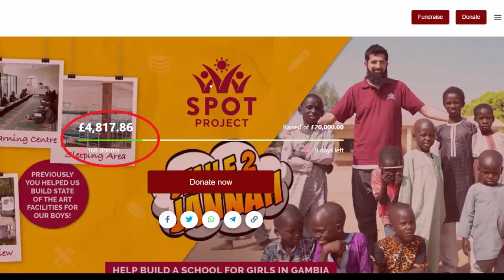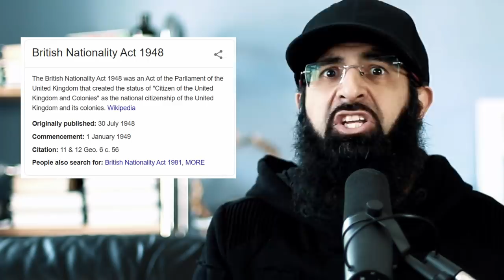UK WITNESSED AN UNBELIEVABLE EVENT - 2020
“When you change the way you look at things, the things you look at begin to change”